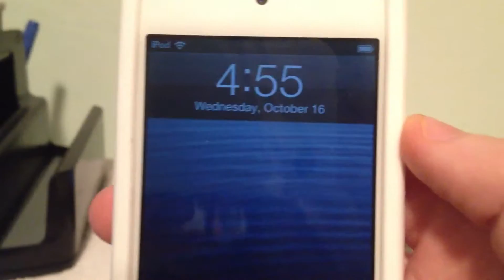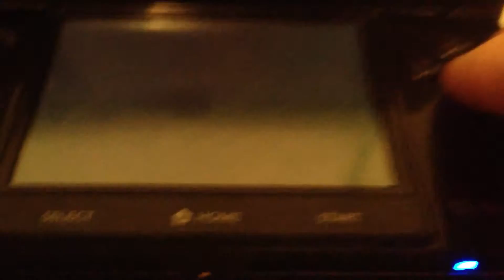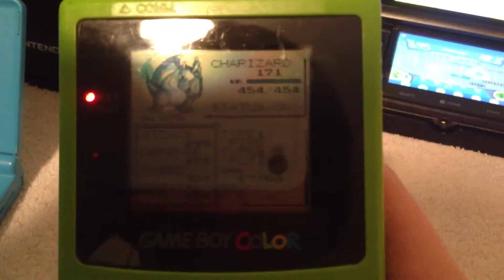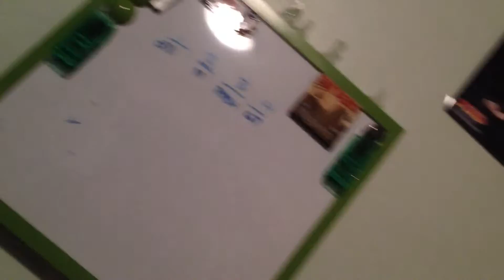New series? Tell me!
Put your answer in the description!